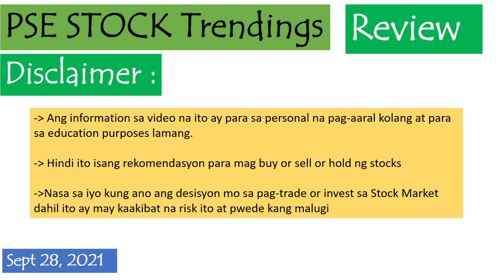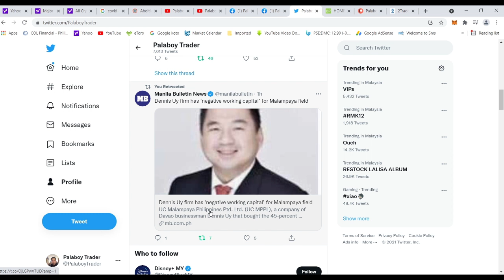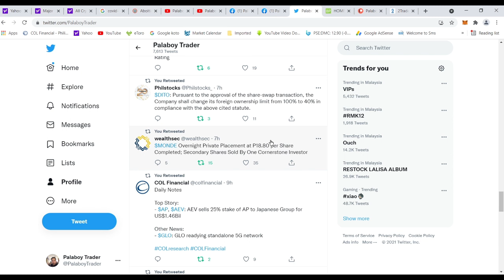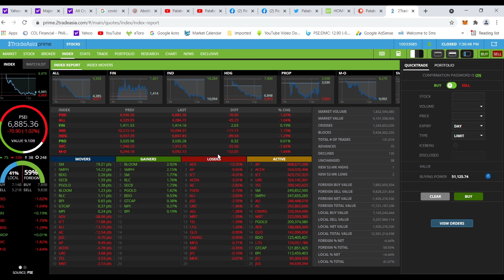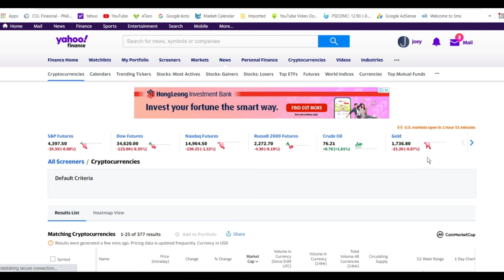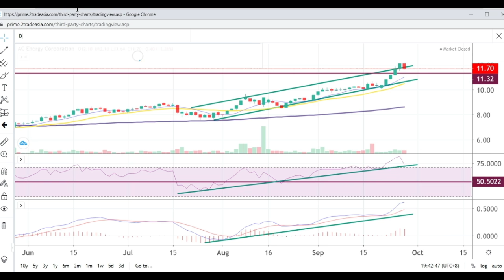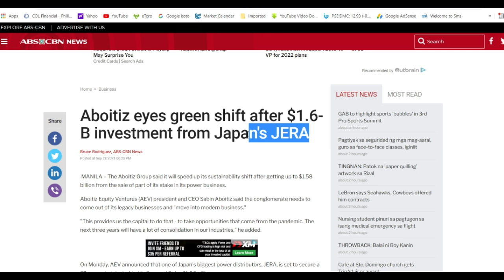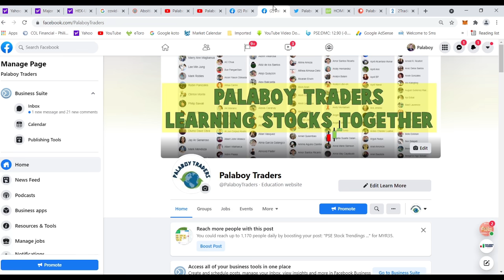PSE Stock Trendings Review: Sept 28, 2021